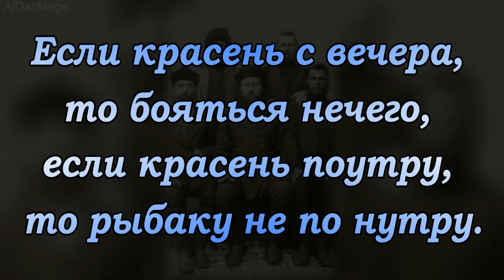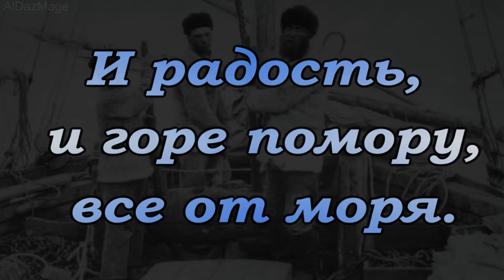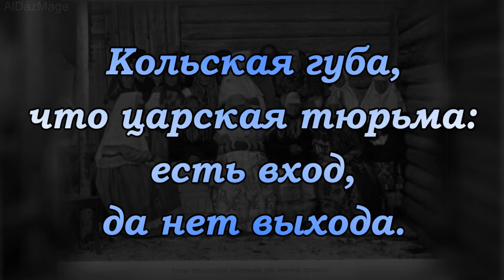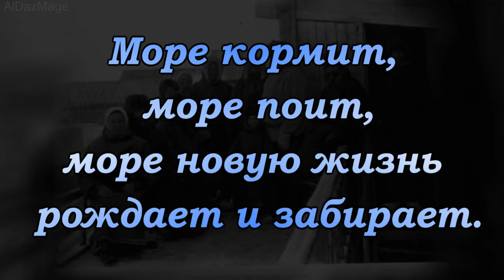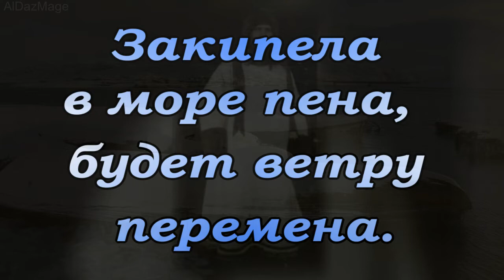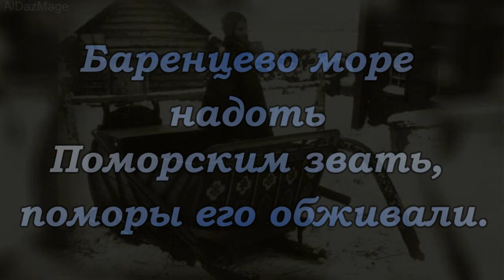Поморские пословицы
На ледяных и мрачных берегах морей севера России издревле жил народ поморов.
 Поморы — небольшая по численности, но самобытная группа русского народа на Белом и Баренцевом морях, а также на побережьях северных рек Мезень, Печора, Онега и Северная Двина. Субэтнос смешанного происхождения: славян — выходцев из Новгорода и Пскова и малочисленного старожильческого финно-угорского населения беломорского Севера России. Вопрос об этнической принадлежности продолжает оставаться спорным.
 Источник: Каланов Н.А. -  Словарь пословиц и поговорок о море.